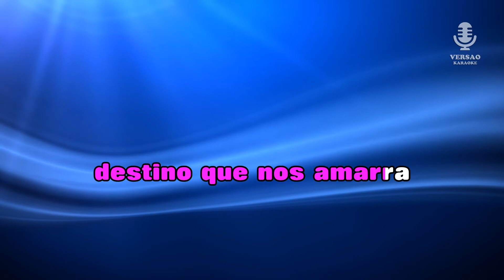♫ Demo - Karaoke - Ó GENTE DA MINHA TERRA - Mariza